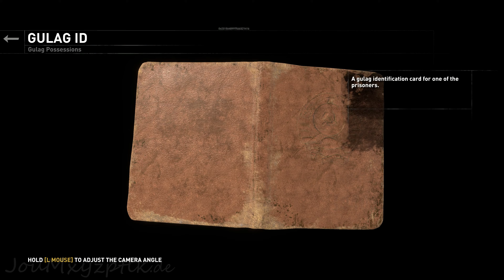ROTTR Ultra HD PureHair Max Detail: Infirmary puzzle, BABA YAGA FIGHT, Ancient Cistern, Sidequests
As usual: First time playing in "survivor" skill, without watching others. There are a lot of optional quests in the Soviet Installation, if you want the Baba Yaga fight skip to 1:26:06 - I couldn't stop playing. Full playlist With PureHair at max!